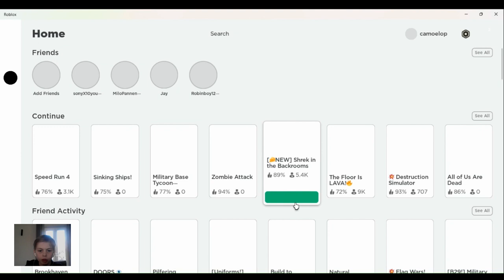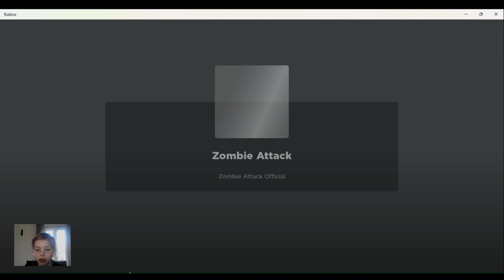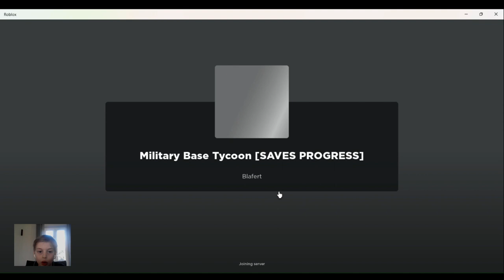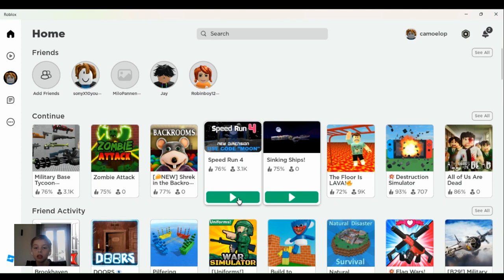eindelijk weer roblox spelen!